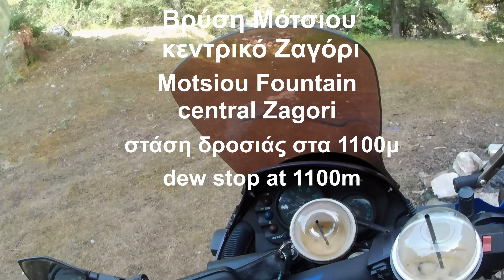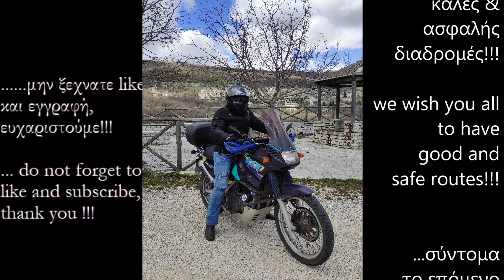Motsiou Fountain to Skamneli / Βρύση Μότσιου στο Σκαμνέλι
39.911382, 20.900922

Motsiou Fountain to Skamneli ,
cooling stop at 1100m, unfortunately in August when we went again there was no water at the fountain.

Βρύση Μότσιου στο Σκαμνέλι ,
στάση δροσιάς στα 1100μ , δυστυχώς τον Αύγουστο που ξαναπήγαμε δεν είχε νερό η βρύση.